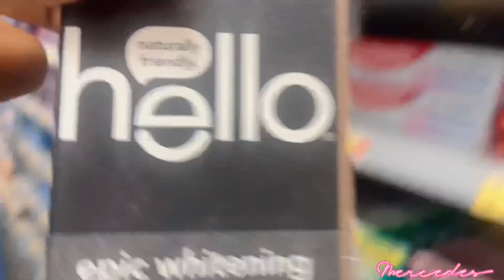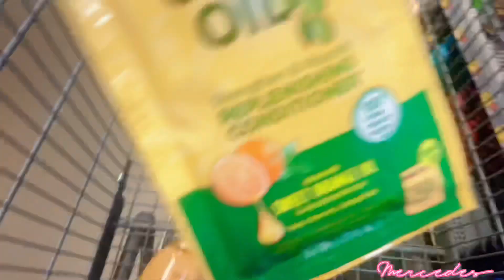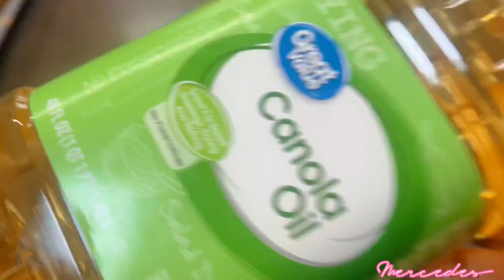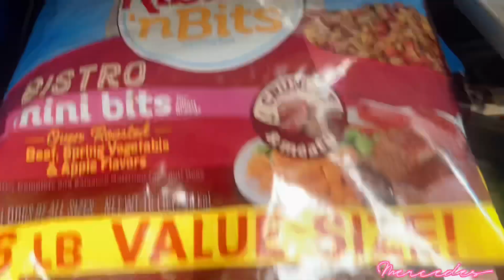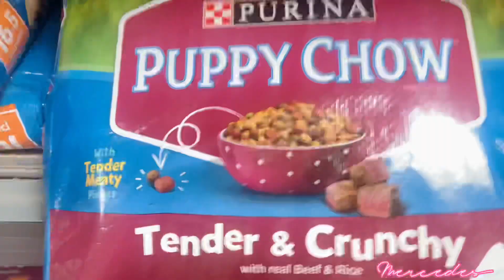Walmart RUN, STORE RUN, SHORT SHOPPING VLOG WITH ME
Just a little short come to Walmart with me video